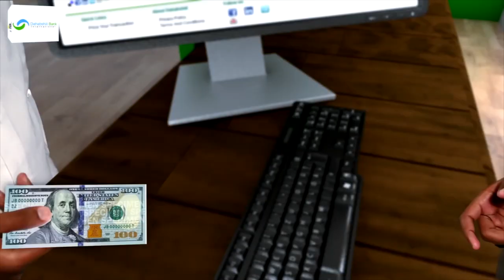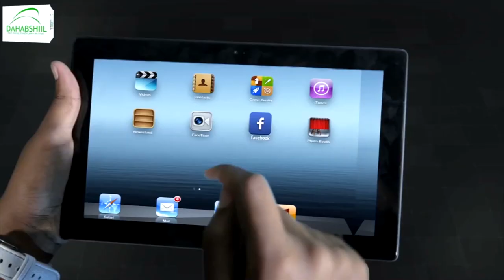Masuuliyiin katirsan xukuumada JSL oo ka qayb galay Aas qaran oo loo sameeyey Marxuum Maxamed Cabdi.